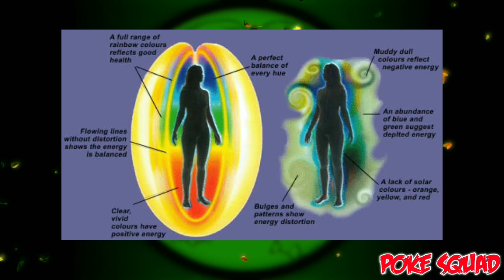How Ash Got Aura Power ?? Pokémon THEORY || Pokémon Unknown MYSTERY🔥 || Aura Burst Pokémon Clan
►How About Becoming A Channel Member

⦿🎵Background

✏️Tags{Ignore}🔓
ash ketchum
pokemon anime
ash lucario
ash ketchum pokemon
pokemon
ash lucario bond evolution
how ash got aura power
ash ko aura power kese mila
how ash can use aura
ash aura power
pokemon ash aura explained
how ash is related to sir aaron
pokemon sword and shield
ash lucario mega evolution
pokesquad
iampoketuber
i am poketuber
pokefan mt
bhailogkaada